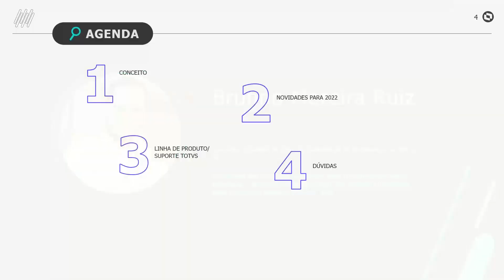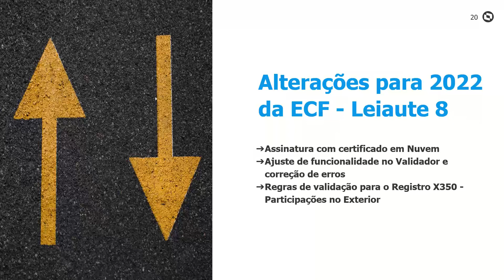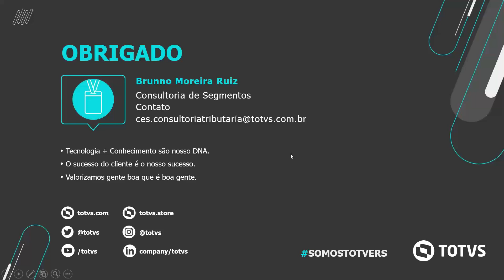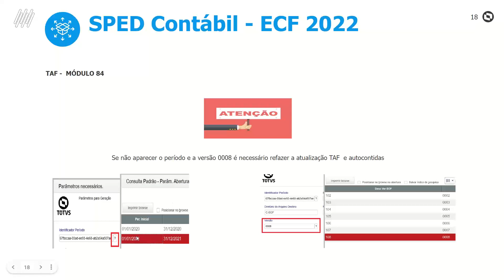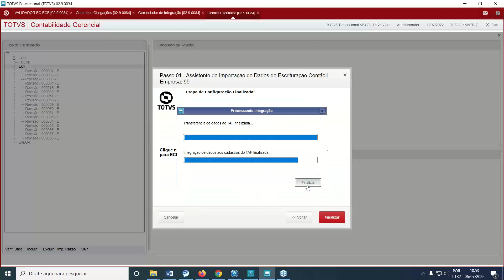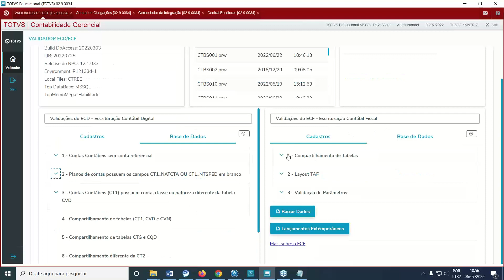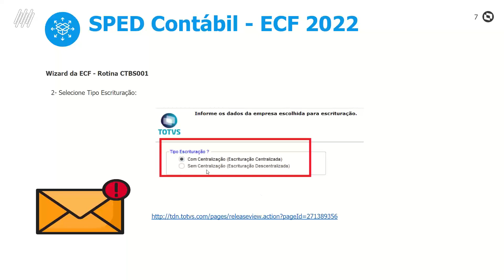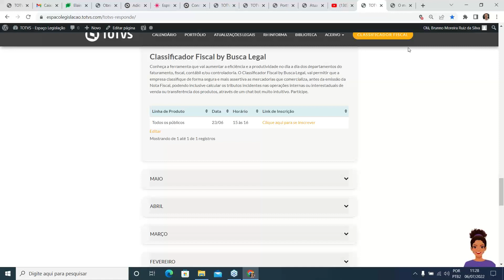Espaço Legislação | ECF 2022 | TOTVS Backoffice Linha Protheus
Neste webinar, foram apresentadas as alterações para entrega da ECF 2022 e detalhes para geração do arquivo para a linha de  produto TOTVS.

A Escrituração Contábil Fiscal (ECF) substitui a Declaração de Informações Econômico-Fiscais da Pessoa Jurídica (DIPJ), a partir do ano-calendário 2014, com entrega prevista para o último dia útil do mês de julho do ano posterior ao do período da escrituração no ambiente do Sistema Público de Escrituração Digital (Sped). Portanto, a DIPJ está extinta a partir do ano-calendário 2014.

Na ECF haverá o preenchimento e controle, por meio de validações, das partes A e B do Livro Eletrônico de Apuração do Lucro Real (e-Lalur) e do Livro Eletrônico de Apuração da Base de Cálculo da CSLL (e-Lacs). Todos os saldos informados nesses livros também serão controlados e, no caso da parte B, haverá o batimento de saldos de um ano para outro. Finalmente, a ECF apresentará as fichas de informações econômicas e de informações gerais em novo formato de preenchimento para as empresas.